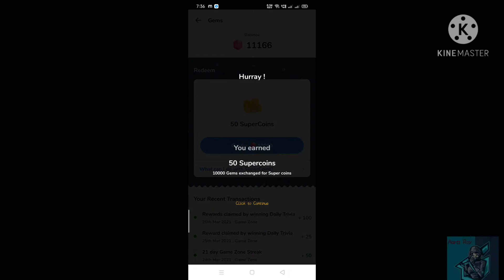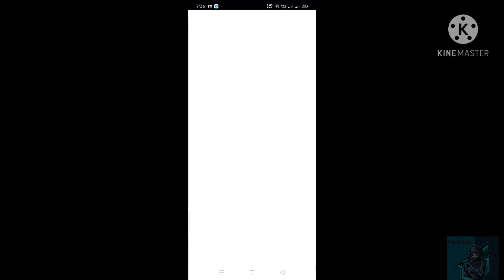How to convert Jem's into super coin /Flipkart game zone.....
How to convert Jem's into super coin

Live proof in this vedio, how to convert Jem's into super coin